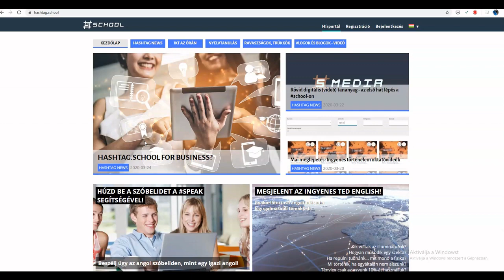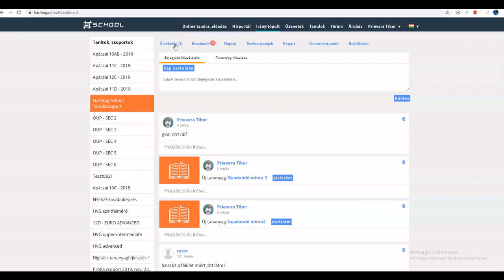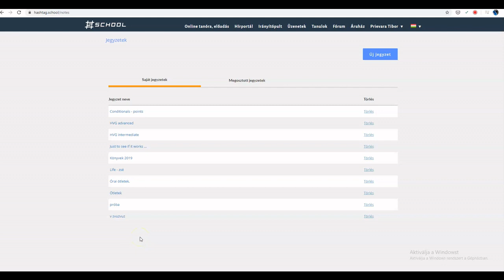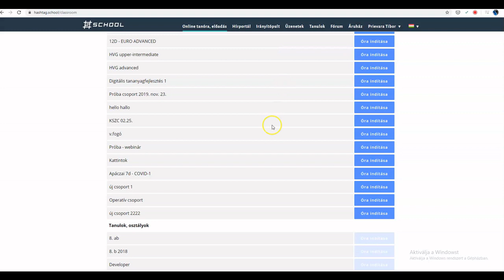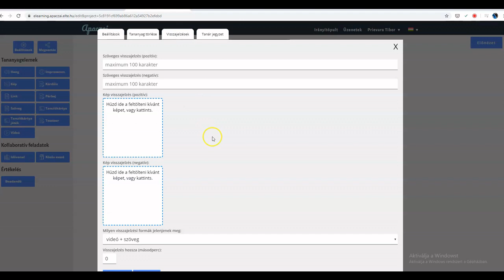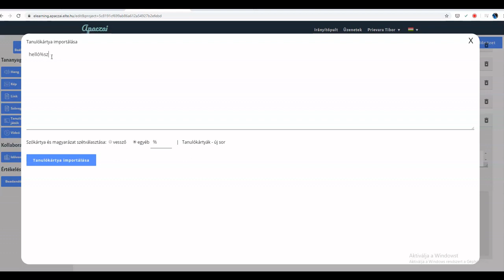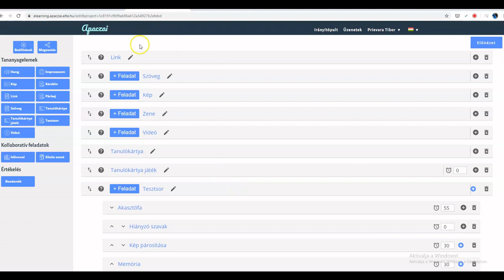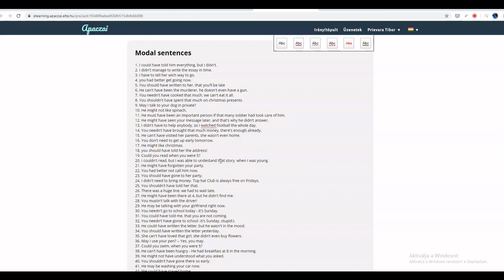A hashtag.school távoktatási lehetőségei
előadó: Prievara Tibor (Tanárblog)

A hashtag.school névre keresztelt, 21. századi pedagógiai elvekre épülő e-learning keretrendszer használatát bemutató webinárium.